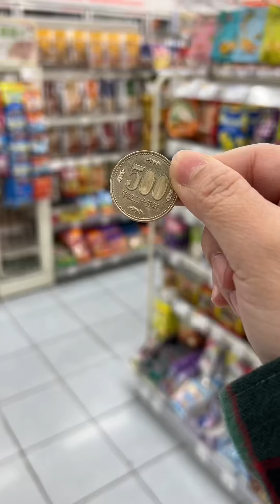Hoành thánh gói | ăn ở cửa hàng tiện lợi Nhật | Sol Ăn Gì Đó | foodvlog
Xin chào mọi người, mình là Sol ăn gì đó!

Mình rất thích ăn và uống, đặc biệt mình thích ghi lại những khoảnh khắc ăn uống đó cho mọi người xem và trải nghiệm cùng mình. Các bạn muốn Sol ăn gì nữa thì các bạn comment cho mình biết với nha.

© Bản quyền thuộc về Sol Ăn Gì Đó
© Copyright by Sol Ăn Gì Đó ☞ Do not Reup